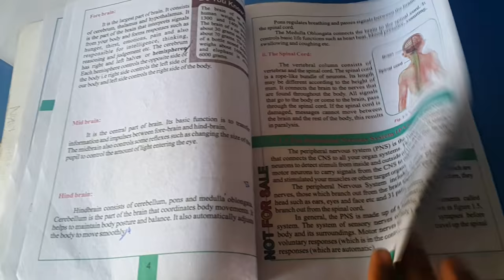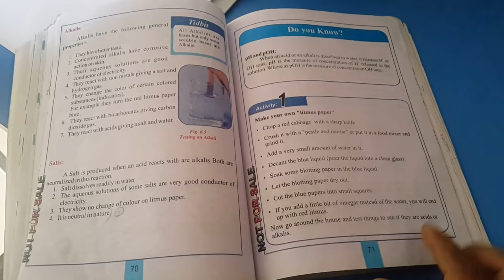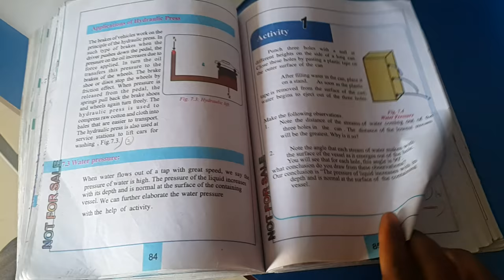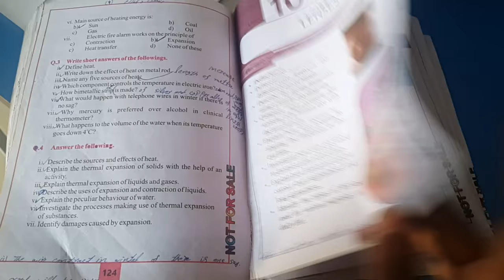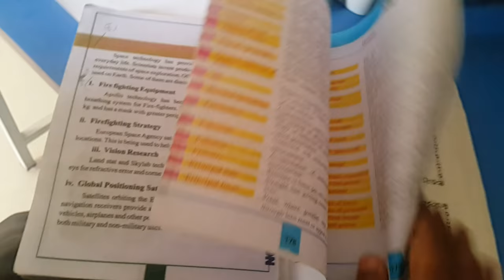General Science 8th Class